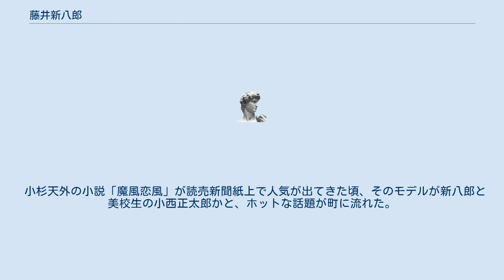藤井新八郎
藤井 新八郎（ふじい しんぱちろう、1875年（明治8年） - 1948年（昭和23年））は、日本の医師。
秋田県仙北郡六郷町（現・美郷町）六郷字本道町出身。
六郷町長も務めた。
 本道町の角に住み、「ゲンジ」さんと呼ばれていた町医者である藤井玄瑞の長男。
六郷町における医者が3代続く家系だった。
1891年（明治24年）、秋田中学（現・秋田県立秋田高等学校）を卒業し、第一高等学校へ進学。
1896年（明治29年）には、帝国大学医科大学（大学名は1897年に東京帝国大学に改称）へ入学し、1901年（明治34年）に卒業した。
卒業当初は同大学病院の副手、のち松江市の病院へ赴任する。
 その後、郷里へ帰り、六郷町において、初めて開業した帝大卒の医学士となる。
1917年（大正6年）、六郷町の町会議員となり、1929年（昭和4年）に県の医者会会長に就任。
町民からは「院長さん」と慕われ、1939年（昭和14年）に推されて、町長に就任。
日中戦争、第二次世界大戦の難しい4年間、町政運営に尽くした。
 1930年（昭和5年）の六郷町の開業医は、新八郎の他にも高橋利貞、高橋哲三、栗林信、赤坂順治、歯科医の鷹觜胖（たかのはしゆたか）、舟木喜一と多士済々だった。
 小杉天外の小説「魔風恋風」が読売新聞紙上で人気が出てきた頃、そのモデルが新八郎と美校生の小西正太郎かと、ホットな話題が町に流れた。
天外は同じ六郷町の出身である。